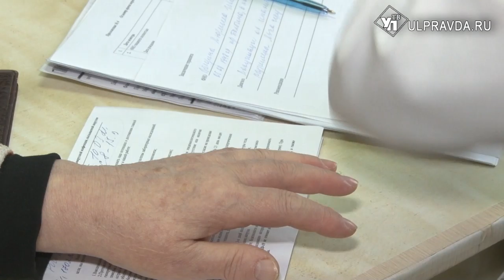Ульяновцы пошли на второй этап вакцинации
Прививочная кампания против коронавирусной инфекции в нашем регионе набрала уверенный темп. Сегодня в Ульяновской области охотнее всего вакцинируются граждане пожилого возраста.